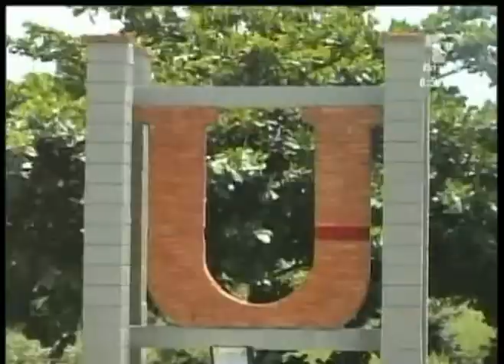Las Noticias 630 de Telecaribe Nota Raschid Nader Noviembre 8 2012.mpg